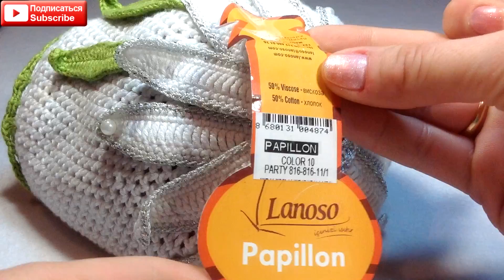☆Большая ромашка, вязание крючком для начинающих, crochet.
Не стесняйтесь задавать вопросы, буду рада помочь.
   Вязание крючком характеризуется уникальностью, узоры получаются очень красивыми и необычными. Плюс ко всему вещи сделанные своими руками несут добрую энергетику, душевное тепло и добрые воспоминания. Советую попробовать вязание крючком.
    Я в простой и понятной форме научу Вас делать красивые  вещи которые будут приносить Вам лишь тепло, и благодарность близких людей.
Ссылки:
 ☆ ☆ ☆ Вы можете помочь каналу развиваться: ☆ ☆ ☆
Кошельки WebMoney:
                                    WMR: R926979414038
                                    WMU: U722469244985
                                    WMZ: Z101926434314